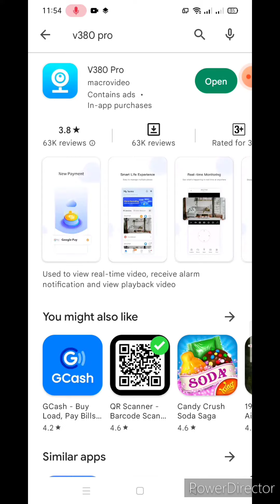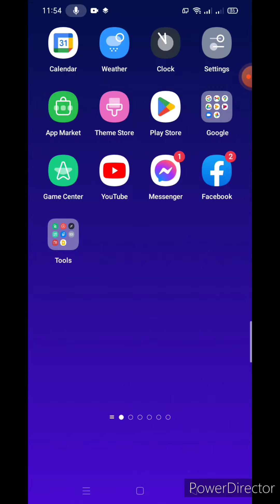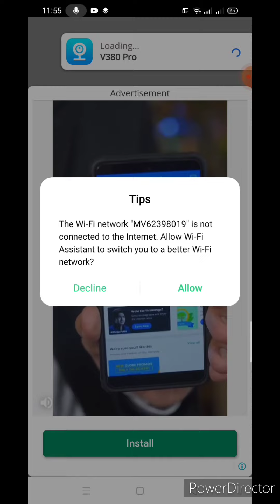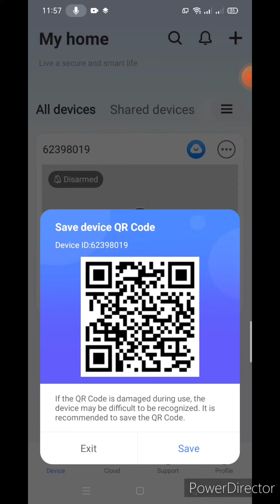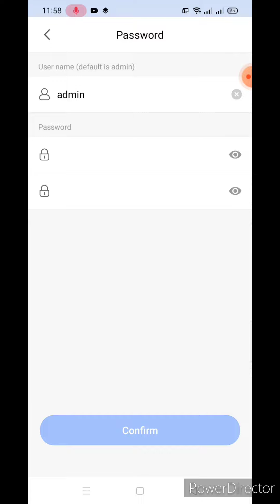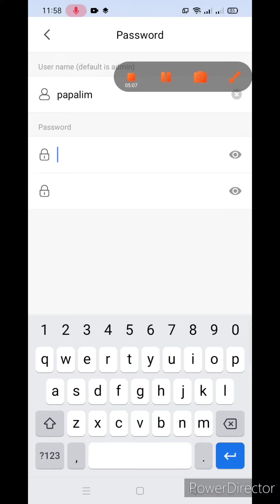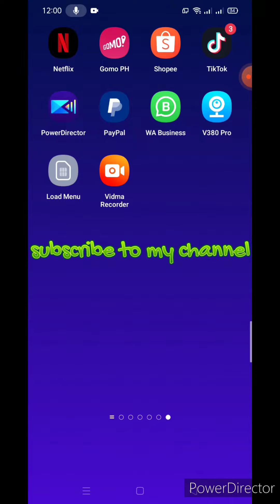how to set up wifi smart camera to your phone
papa lim tv cooking tutorial at iba pa